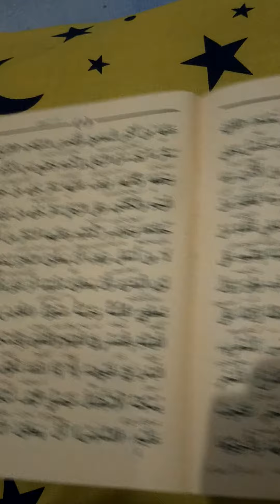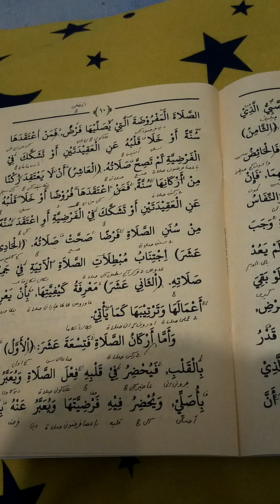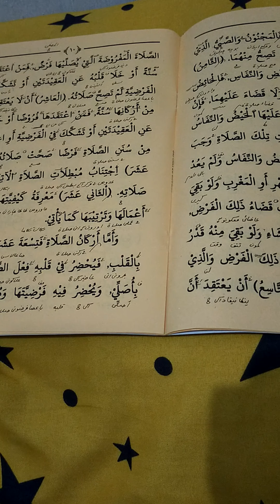Ngaji Safinatu Sholah - Awalu vol 4- Syarat sholat 3